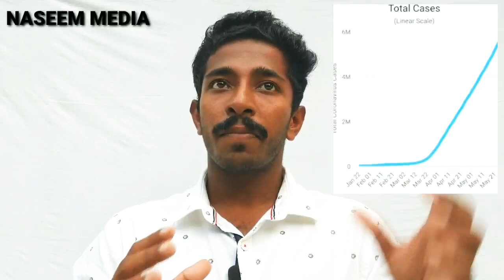Lockdown Again Again? ചരിത്രം ആവർത്തിക്കപ്പെടുമോ! Naseem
in this latest video we will be discussing about the WHO's Recent Advice to countries That The locks and social distancing should not be removed for a long time.